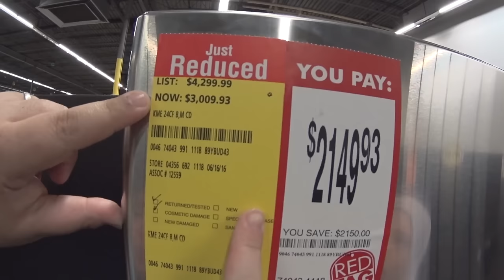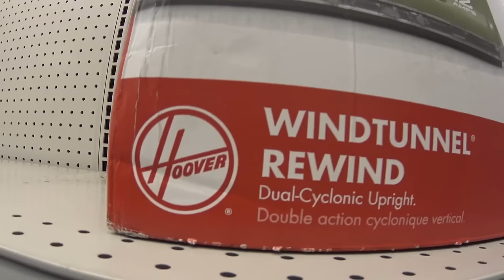ELETRODOMÉSTICOS NO OUTLET E INTELIGÊNCIA ARTIFICIAL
➜ PERISCOPE: @CasalAmerica